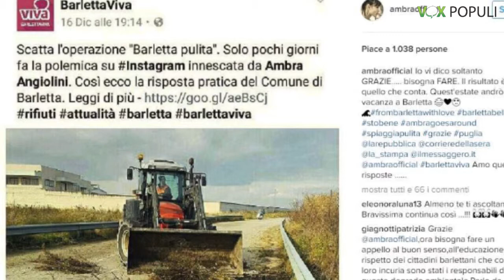Vox Populi a Voghera - Ambra Angiolini denuncia il degrado di Barletta ma viene insultata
Produzione: Jab Media